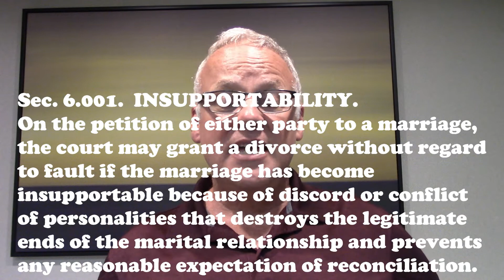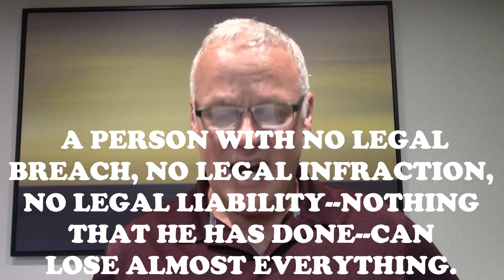UNILATERAL DIVORCE ELIMINATES THE RIGHT OF DEFENSE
The Sixth Amendment to the United States Constitution guarantees the rights of criminal defendants, including the right to a public trial without unnecessary delay, the right to a lawyer, the right to an impartial jury, and the right to know who your accusers are and the nature of the charges and evidence against you.

Whereas a criminal defendant has the right to defend himself or herself, in family court--particularly in the case of unilateral (forced) divorce--the respondent is not afforded the rights that criminals are guaranteed.  The respondent can NEVER WIN in such a case.  The respondent ALWAYS LOSES.  The outcome of a unilateral divorce case is a foregone conclusion.

Not only does the respondent have no right to a defense, but a judge will often take over 50 percent of the respondent's assets and separate the respondent from his or her children--even when the respondent has committed NO LEGAL INFRACTION.

Something is wrong and unjust with the practice of unilateral divorce.  This video discusses part of the problem and presents one possible solution to help protect the respondent.